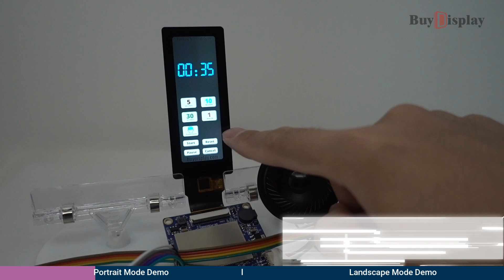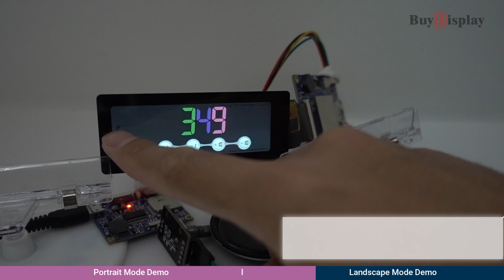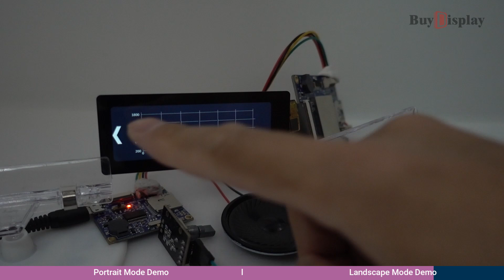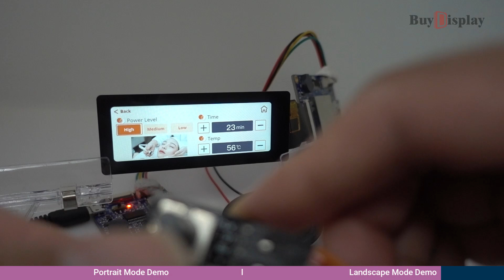2.99 inch 268x800 Bar Type HMI Display Intelligent Smart UART TFT LCD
More Detail

ER-TFT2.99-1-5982 is 2.99 inch 268x800 HMI display utilizing vivid full-view IPS panels with high- brightness backlight, and for anti-interference purposes, MCU is enclosed within shielding cover.